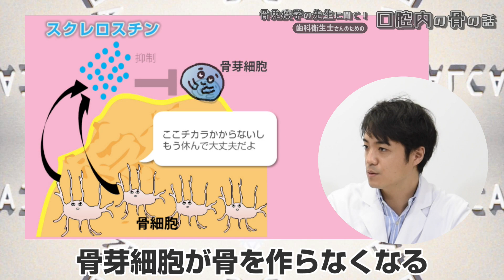【歯が抜けてしまった方の骨吸収のメカニズムについて教えて下さい】骨博士に聞く！歯科衛生士さんのための口腔内の骨のお話！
現役の歯科衛生士さんから頂いたお悩みや疑問に骨博士が回答するお悩み解決動画です。

【動画の内容】
・歯が抜けてしまった方の骨吸収のメカニズムについて骨博士にわかりやすく解説頂いています。